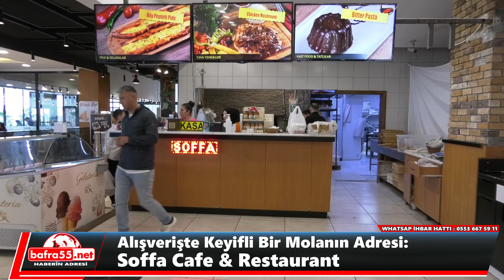Alışverişe Keyifli Bir Molanın Adresi Soffa Cafe Restaurant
Geçtiğimiz hafta Samsun’daydıkve Lovelet AVM’de alışverişe keyifli bir mola için deniz manzaralı bir restorandaydık.
Lovelet Outlet’de bulunan Soffa Cafe & Restaurant’ın detaylarını takipçilerimiz için derledik. Geniş yelpazeye sahip menüsüyle herkesin damak zevkine uygun bir tat bulabileceği bu özel restoran deniz manzarasıyla da alışverişe kısa bir mola vermek isteyenlere keyifli bir mola imkanı sunuyor. Gelin videolu haberimizde bu restoranı yakından tanıyalım.